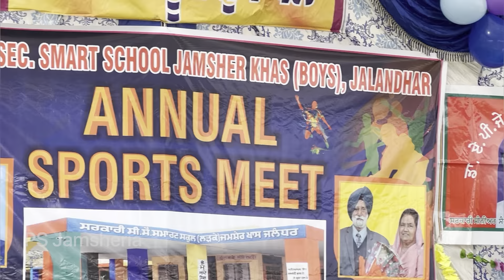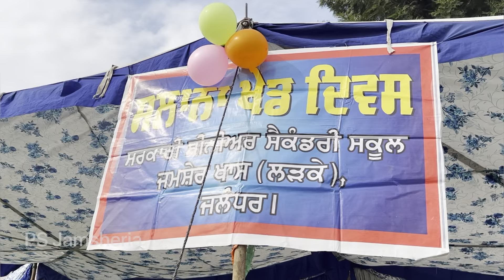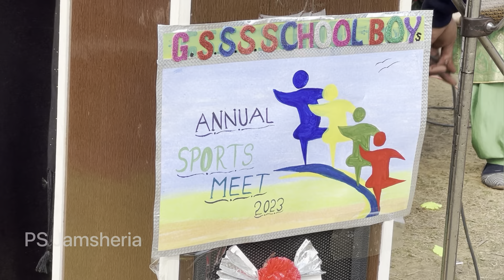ਜਮਸ਼ੇਰ ਖੇੜਾ ਦੇ ਗੋਰਮਿੰਟ ਸਕੂਲ ਵਿੱਚ ਸਲਾਨਾ ਖੇਡ ਮੇਲੇ ਦਾ ਆਗਾਜ || ਇੰਝ ਕਿਹਾ ਮੁੱਖ ਮਹਿਮਾਨਾ ਨੂੰ ਜੀ ਆਇਆ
Welcome to PS Jamsheria

My Name Paramjit Singh My Village Jamsher Khas nearest at Jalandhar cantt Punjab

My Equipment

Samsung selfi stick

Local cemra stand

Boya mic 🎤 with wire

Digitek wireless mic

Topic Cover :-